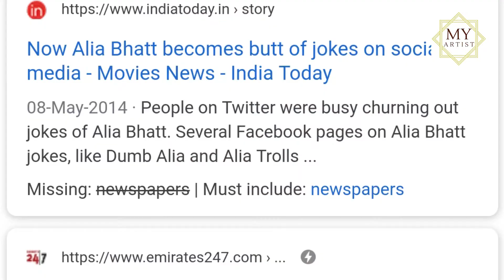My Artist Inspiration | Alia Bhatt | beyourself | Embrace Your Flaws | My Artist App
Alia Bhatt is an actress and singer of Indian origin and British citizenship, who works in Hindi films. The recipient of several accolades, including three Filmfare Awards, Bhatt is one of the highest-paid actresses in India. She has appeared in Forbes India's Celebrity 100 list since 2014 and was featured by Forbes Asia in their 30 Under 30 list of 2017. Alia Bhatt dreamed of being an actress since her childhood days. Soon, her dreams turned into reality, when at the age of 19, she was offered the lead role in Karan Johar’s Student Of The Year, opposite two male debutants Siddharth Malhotra and Varun Dhawan. But getting the first break was not a piece of cake for her. The starlet faced one big hurdle before signing up the movie- her weight. Alia was on the heavier side when she first auditioned for the film. In fact, Karan Johar made it very clear to Alia that he would consider her for the lead role only if she sheds “20 kgs in the next six months”. It was painful for her to hear about her weight issues straight from one of the most sought after directors of Bollywood. But, instead of ducking under the pillow she took it as a challenge. Soon after, Alia went on a strict diet plan and exercise routine to fit in the role. It was due to her sheer dedication that she lost 16 kgs in three months, looking just the way Karan wanted her movie character Shanaya Singhania to be, “young, hot college girl, perfect in every way”. She then grabbed her big break and got “finalised” for the role.

My Artist App is the answer to your nightmares of escalated costs, miscommunication and your unrestricted access to the best talent from India with their verified costs and other details.
With access to over 6000+ Artists from India, you will never have to wait another minute for the costs and other details of the artists.
Choose from over 60 categories of artists within your budget range!